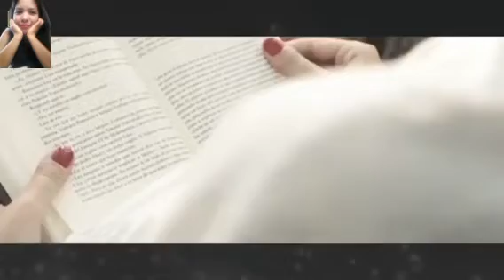NANINIWALA KA BA SA REINCARNATION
Just for laugh!! Naniniwala ka ba sa reincarnation? samahan nyo po ako mga kapapastar,,